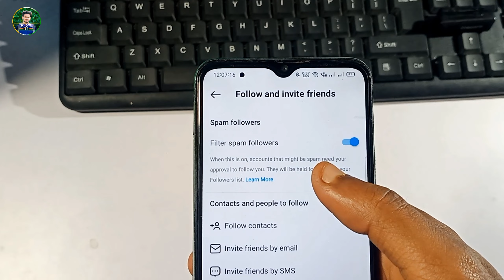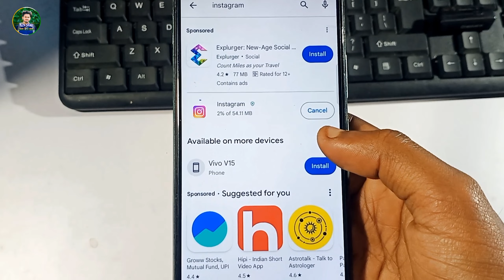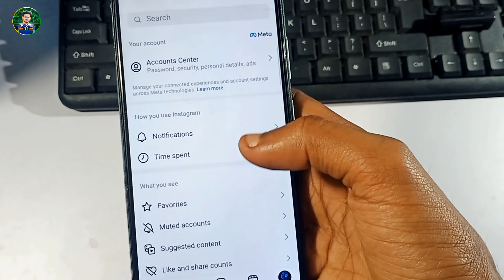Filter Spam Followers On Instagram | Filter Spam Followers Kya Hota Hai | Instagram New Update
filter spam followers option not showing
filter spam followers on instagram not showing
filter spam followers kya hota hai
instagram filter spam followers option update
filter spam followers option not showing instagram
filter spam followers on instagram option nahi aa raha ha
potential spam followers
instagram filter spam followers option not showing
instagram new update
remove all spam followers
how to remove fake followers on instagram
potential spam kya hai
how to remove instagram fake followers
remove all fake followers
instagram filter spam followers not showing
instagram potential spam
instagram fake followers
instagram fake followers kaise hataye
how to remove fake followers
instagram fake followers remove kaise kare
filter spam followers
instagram potential spam option not showing
filter spam followers not showing
instagram filter spam followers
potential spam followers on instagram
potential spam
instagram spam followers
spam followers
how to delete ghost followers on instagram
instagram potential option not showing
instagram potential spam kya hota hai
potential spam instagram